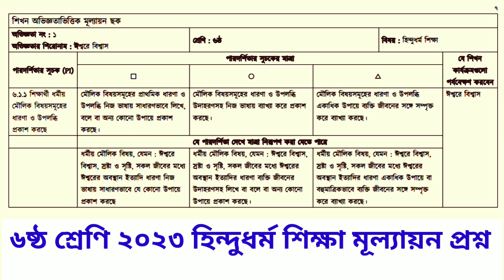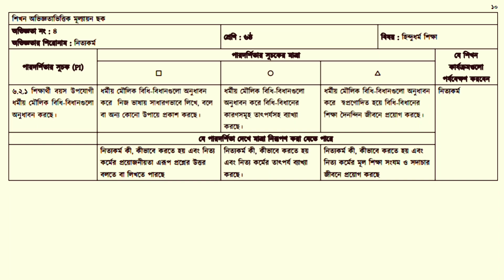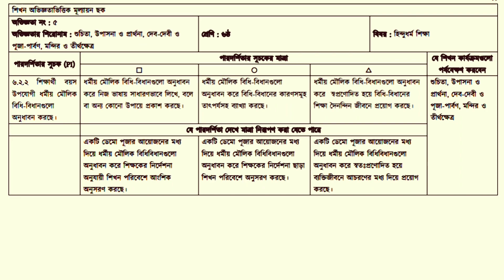৬ষ্ঠ শ্রেণি ২০২৩ হিন্দুধর্ম শিক্ষা মূল্যায়ন প্রশ্ন | class 6 2023 Hindu dormo assessment question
৬ষ্ঠ শ্রেণি ২০২৩ হিন্দুধর্ম শিক্ষা মূল্যায়ন প্রশ্ন ।
class 6 2023 Hindu dormo sikkha assessment question ।